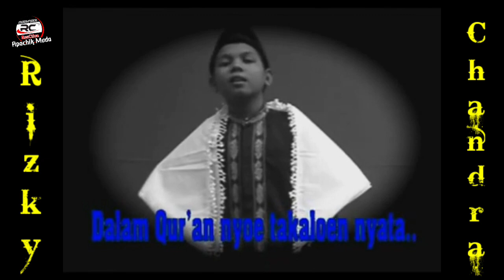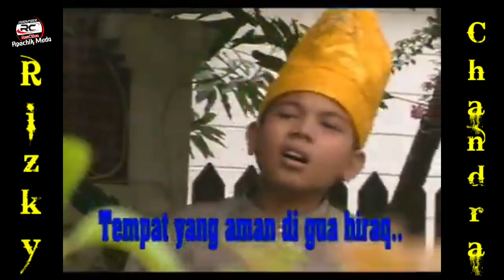Qasidah Aceh || Rizky Chandra || Audio/Vidio REACTION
Nibak Malam 17 Dalam Buleun Ramdhan
Beupeutroen Keunong Udonya...
Nibak Muhammad Sinan Neukeubah
Teumpat Yang Aman Di Hua Hira...

Pertama Allah Turunkan Alquran Atau Wahyu ilahi Kepada Nabi Muhammad Bertepatan Pada Tanggal 17 Bulan Ramadhan Yang Bertempat Dalam Sebuah Gua Ketika Nabi Muhammad Hijrah Atau Nengasing Diri Bersama Abubakar Ash-Shiddiq Ketika Dalam Pengejaran Kawum Quraysyi
Dari Situlah Pertama Kali Allah Mengwahyukan Kalam pertama Kepada Janjungan Alam Nabi Besar Muhammad Shallallhua'laihi wasallam.

Liric Music Audio Dalam Bentuk REACTION
Terimakasih Kami Serta Permohonan Izin Dari Pihak Pertama Pemilik Cover Lagu Syiar Syair ini Untuk Kami Terus Kembangkan  Keseluruh Aceh Dan seluruh Penjuru Dunia

Dalam Vidio ini kami gubah Dalam Bentuk Reaction
Mohon izin Untuk Kami dari Sumber Pertamanya Yang Mempublikasi Lebih Utama